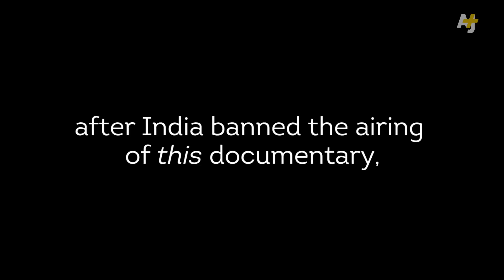Rape Suspect Brutally Killed By Mob In India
A rape suspect was killed by a mob who stormed into a jail in northeast India. Sex assaults in India have dominated the headlines lately after the government banned a BBC documentary about a 2012 Delhi gang rape.